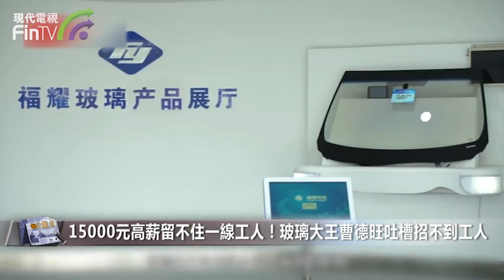【財經速遞】15000元高薪留不住一線工人！玻璃大王曹德旺吐槽招不到工人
【財經速遞】近日，“今年高校畢業生909萬創歷史新高”成了熱議話題。2個多月後，這些畢業生就將走進社會尋找工作，最難就業季的聲音也是不絕於耳。然而，多地“招工難”“用工荒”現象仍在持續。

據央視財經報導，在很多製造業發達地區，有的企業為了留住一線工人，只能採取不斷漲薪策略，還有的甚至將穩定員工寫進了企業戰略，即便如此，依然有很多工廠陷入“用工荒”的窘境。

廣州某公司員工表示，3月底由於廣州降溫一直沒有招到員工，反倒是有一位阿姨說要辭職，原因是跟領導性格不合。浙江慈溪市一企業負責任人表示，今年增加15%至20%的工資，現在的年輕人，招的技工有可能出到每月15000元，但不見得能招到。浙江寧波一企業副總經理表示，今年整個一線員工的福利上浮36%左右，一線員工月薪在6500元至7000元。福耀玻璃集團董事長曹德旺表示，中國人現在不要編故事，自己說沒有增長會失業，是企業招不到人。福耀這樣的企業招工都有困難，你就可以想像一下，中國企業能再招什麼呢？

那麼工廠為什麼招不到人呢？如今工廠工人主要以 90後、00後年輕人為主。他們生長在中國經濟騰飛的時代，生活條件和受教育程度，普遍比前輩更高，思想更自由，活得更自我，不願意待在活多錢少的工廠裡。